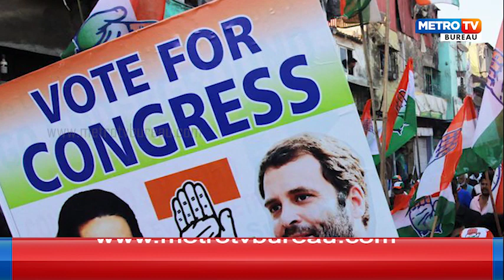ପୁତ୍ରମୋହ ବୁଡାଇବ କଂଗ୍ରେସକୁ !